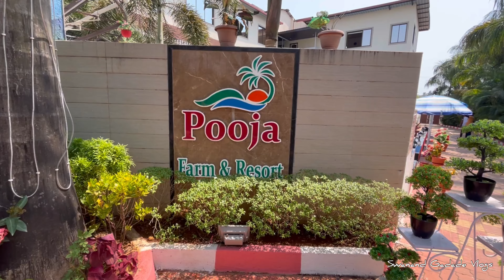Full Paisa Vasool Resort in Neral | Pooja Farm & Resort | Marathi Vlog | Swanand Gadade Vlogs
This resort is nearby Neral Station. Auto-Rikshaws are available outside the station.

About Resort: Pooja Farm & Resort is one of the biggest group resort in Neral. It is aroud 3kms from Neral Railway Station. At the entrance of the Resort we have a parking system wherein you can park your vehicles. Once you enter the resort, we have a lawn and a stage where you can carry out your functions such as marriage ceremony. There are 4 types of rooms starting from Rs. 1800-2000 per person. We have a swimming pool and raindance area available. There is a riverside view to enjoy your drinks and meal. The staff is really good as well as Pooja Resort is one of the best spacious resort in Neral.

Indoor Games:
• Table Tennis
• Carrom
• Chess

Best Part:
Both veg & non-veg food was really good in taste (all including breakfast, lunch & dinner). Along with this, the quality of food was also too good. Responsive staff and owner.

Address & Contact Person:

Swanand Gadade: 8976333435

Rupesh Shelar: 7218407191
Near Wakas Bridge Neral-kashele, road, Neral, Maharashtra 410101

Musician: @iksonmusic

If you want us to visit any Villa, Resort, Hotel, Home-Stay place, any famous places in your area, Food Outlet, do connect us on: & on Mob No